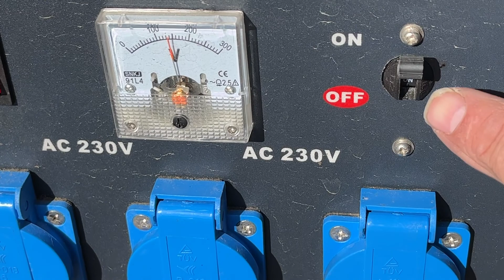Köp Elverk Gebe PM 5500GL på Klaravik